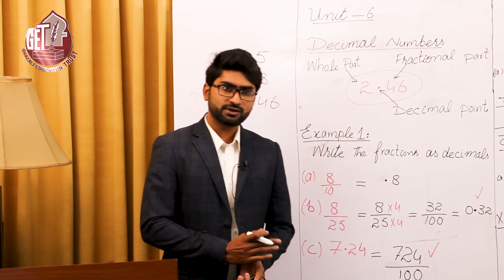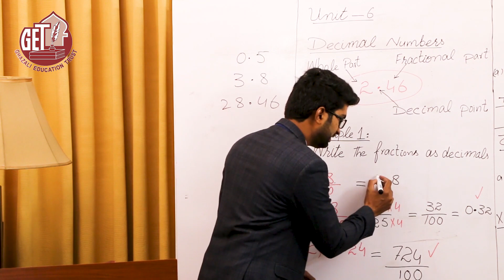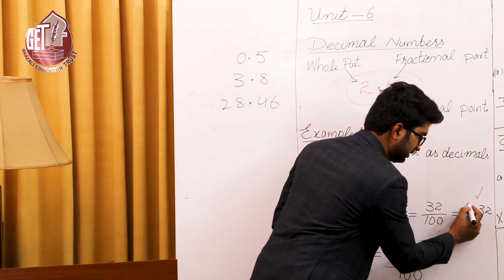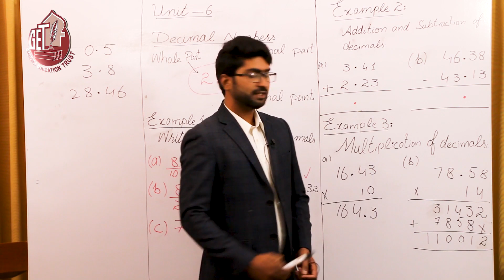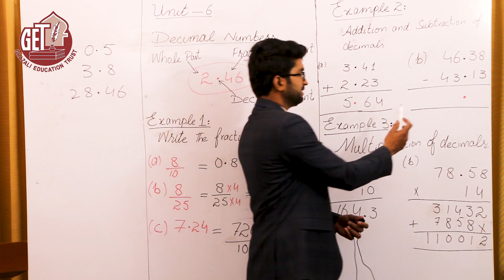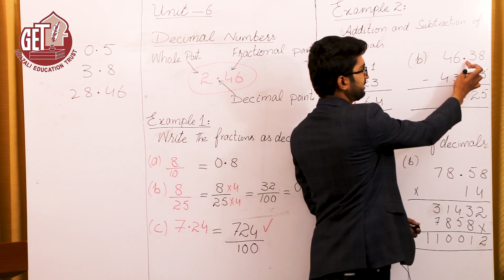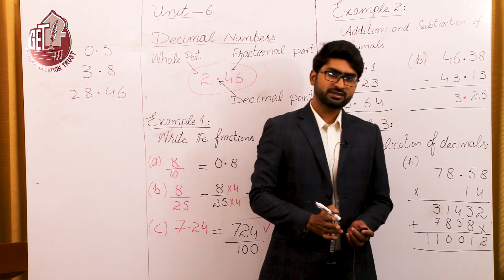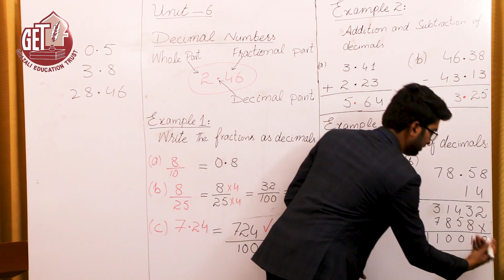Understand Decimal Numbers | Fraction | Addition and Subtraction | Multiplication and division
Maths Class 4, Unit-6 Decimal Numbers, Fraction, Conversion, Addition and subtraction, Multiplication and division, Rounding off decimal numbers.